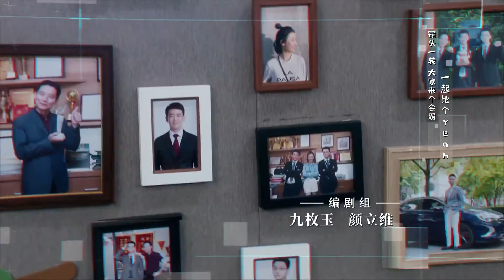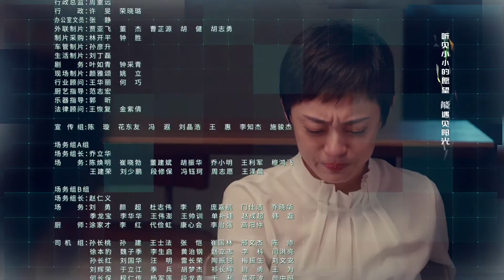ENG SUB【安家 I will find you a better home】 Ep07 职场女王孙俪vs佛系店长罗晋